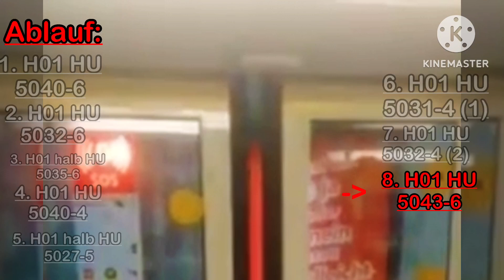Abfahrt Signale der H01 #2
Ich darf die Videos mit Erlaubnis nutzen heute:@jimmyu8283